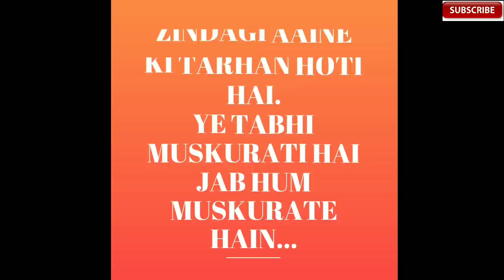MANAS MUKHERJEE JI NE KYON KAHA RAFI SAHAB SE | IS GEET KO DOBARA GANE KO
Jab Film Lubna ke gano ki recording chal Rahi thi... Usme Rafi Sahab ka bhi ek gana tha... Meri nigah ne ye KAISA khwab dekha...
ISI geet ka Qissa hai...
Music Manas Mukherjee
Film Lubna 1982

Thanks
Shahvez khan
For businesses inquiry's